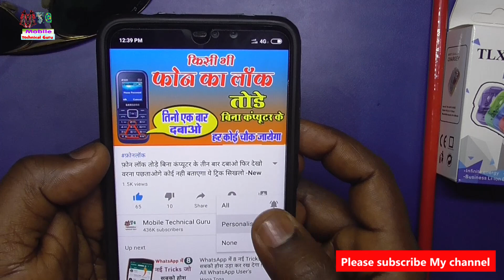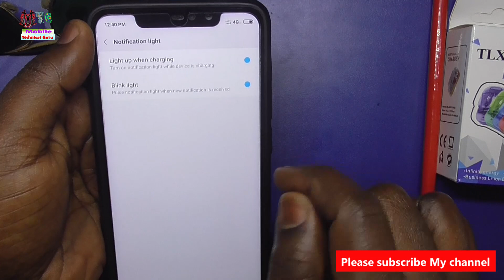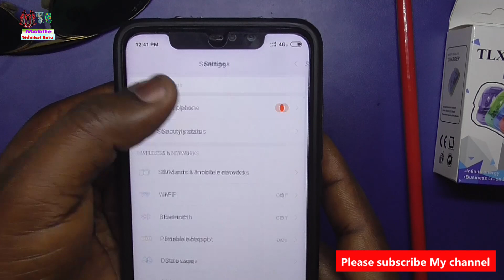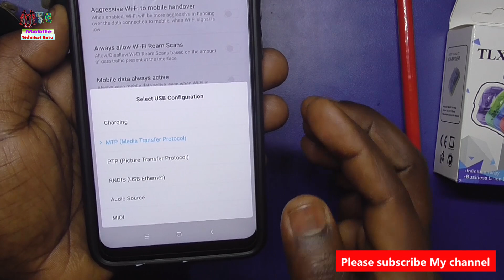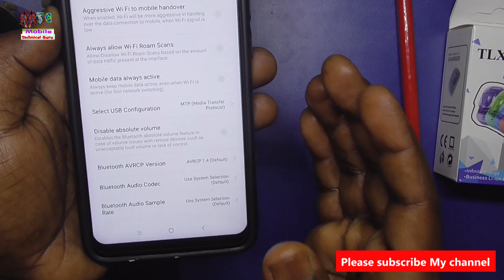फ़ोन चार्ज करने से पहले इस सेटिंग को ऑन कर दो हर कोई चौक जायेगा - Lateset - बाई मोबाइल टेक्निकल गुरु